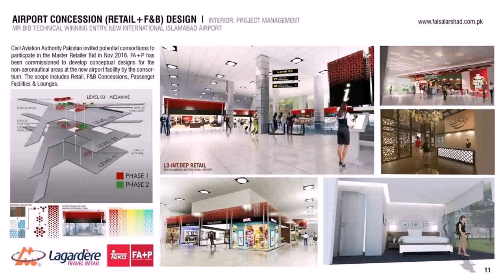Interior Designer Scope In Pakistan